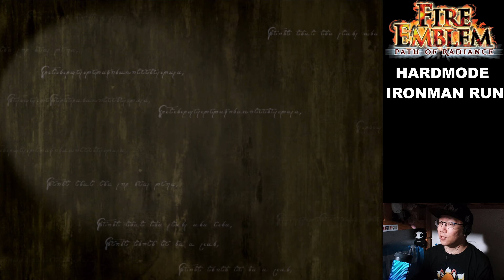[Fire Emblem] Path of Radiance: Pro-Ch3 - We Begin the Ironman Run!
*This was posted Sunday, but there was an error so I reposted Monday*
Hello and Welcome to my Fire Emblem: Path of Radiance Hard Mode Ironman Run!
Just like my previous Fire Emblem Play-throughs, this is a true ironman run, so if anyone dies, we let them die. If our lords die, we lose. If an ally dies that will cause a game over, we lose.

This is not the Japanese maniac version, so don't expect the most difficult version of the game, but I do hope you enjoy my play through of the game. As far as Fire Emblem goes, this is truly my favorite of them all, even more than Blazing Sword which I've probably played the most.

Within this video we have the Prologue through Chapter 3.